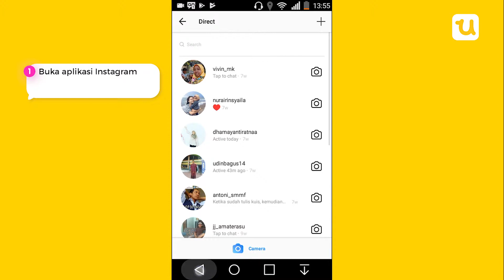Nonaktifkan Fitur Status Aktivitas di Instagram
Instagram baru-baru ini menambahkan sebuah fitur baru, Show Activity Status, yang akan mengungkap kapan terakhir kalinya kita aktif di Instagram. Kalian dapat melihat fitur baru ini dengan membuka bagian Messaging di aplikasi Instagram, yang diwakili oleh icon berbentuk pesawat kertas dengan warna hitam di layar utama.

Jujurnya, itu sedikit menyeramkan. Siapa pun dengan keberadaan fitur tersebut sedang aktif di Instagram akan tampil di urutan paling atas, dengan kapan waktu terakhir kalinya ia aktif dengan namanya yang terpampang. Untungnya, Instagram masih berbaik hati untuk memberikan opsi agar bisa menonaktifkannya. Yuk, dicek!

line: @jurnalapps